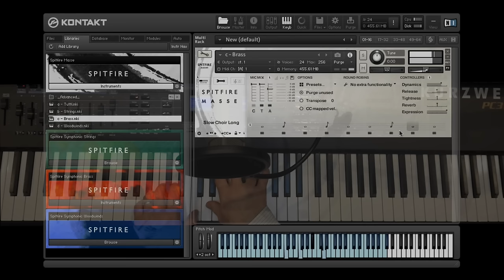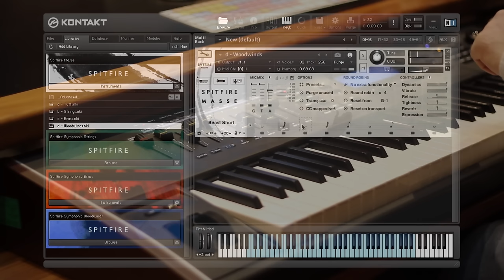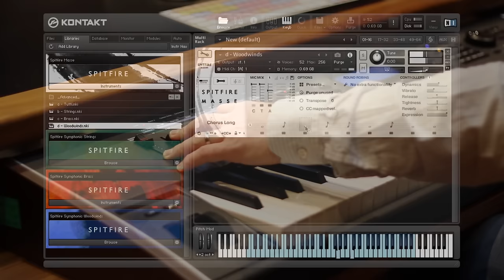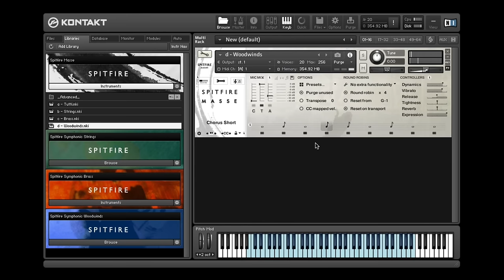Spitfire Walkthrough: Masse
A look at the new Spitfire Masse library - free and exclusively available to owners of the full Spitfire Symphony Orchestra Range. Masse will revolutionise your workflow by providing excellent sounding combination sounds for full orchestra designed with a variety of uses in mind. Masse: Instant Orchestra!